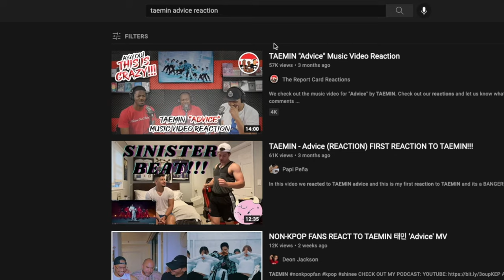HYUNA & DAWN "Ping Pong" Music Video Reaction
We check out the music video for "Ping Pong" by HYUNA & DAWN.  Check out our reactions and let us know what you thought in the comments!

Grade Scale

Check

Dash

X